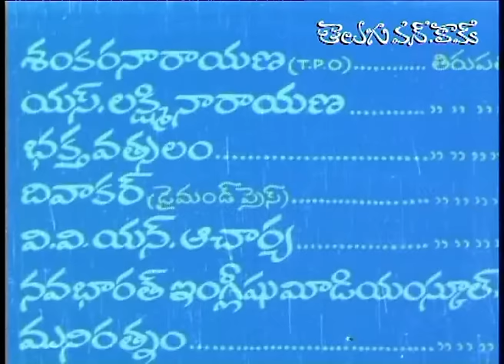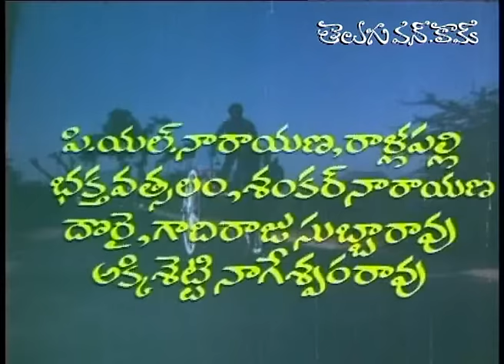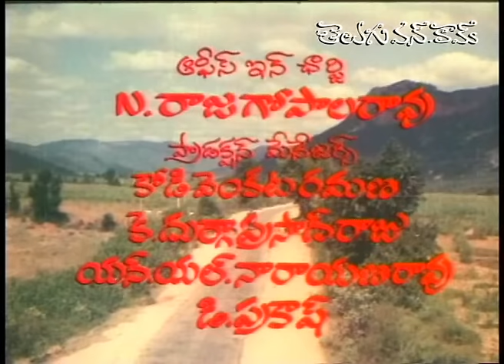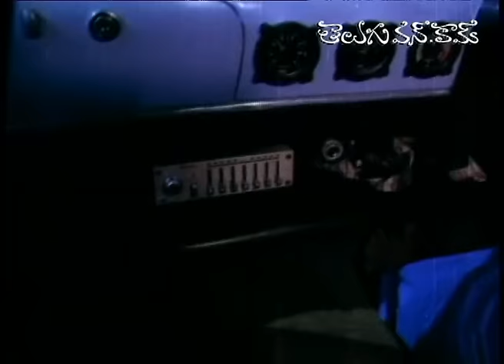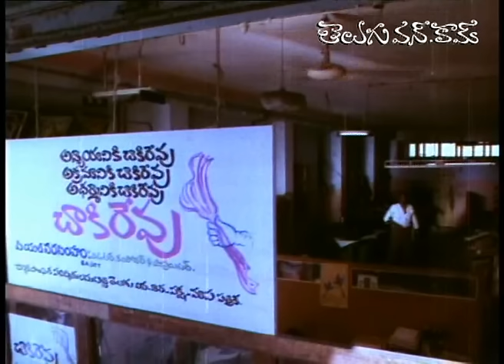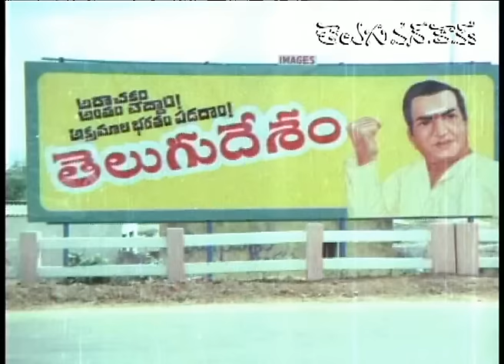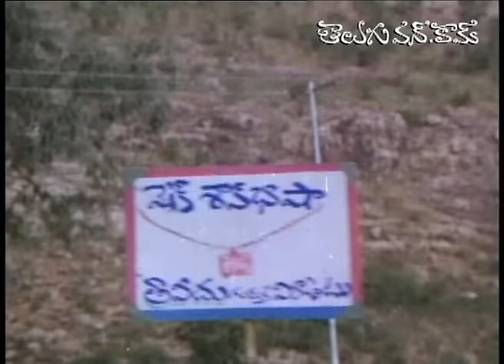Aalaya Sikharam || Full Length Telug Movie || Mega Star Chiranjeevi, Sumalatha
Aalaya Sikharam Telugu Full Movie. Aalaya Sikharam is a family drama film. Aalaya Sikharam story is Chiranjeevi takes responsibility of his family, when his educated brother Ranganath ditches the family by marrying industrialist Satyanarayana’s daughter. Chiru’s father Gollapudi is a jobless and a gambler. Rest of the story is how Ranganath and Gollapudi realize their responsibilities and a happy family reunion takes place. Aalaya Sikharam is one of the super hit films in Chiranjeevi’s career. In fact, Chiranjeevi and Kodi Ramakrishna combination delivered few hits.

Cast: Chiranjeevi, Sumalatha, Gollapudi Maruthi Rao, Kaikala Satyanarayana

Crew:
Director: Kodi Ramakrishna
Producer: G Jagadish Chandra Prasad
Editing: Balu
Music Director: Satyam
Cinematography: D Prasad Babu